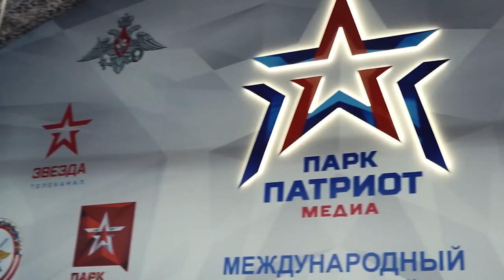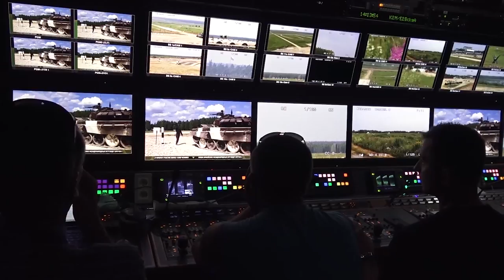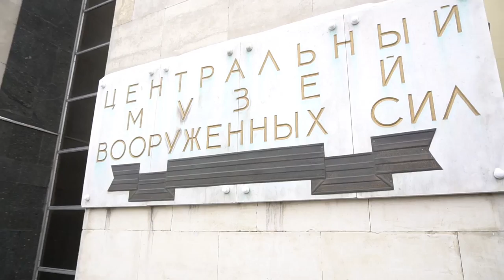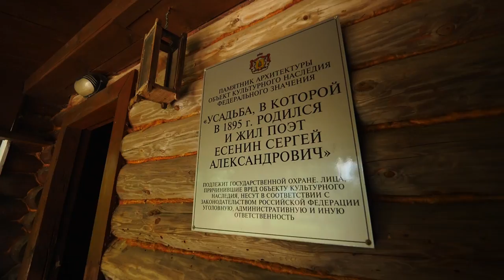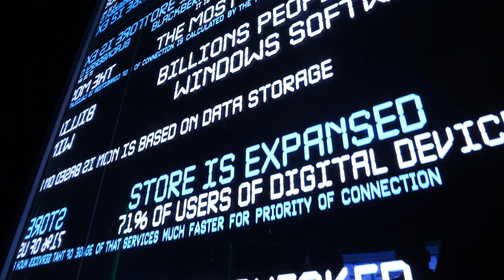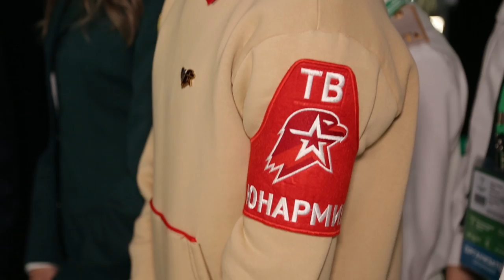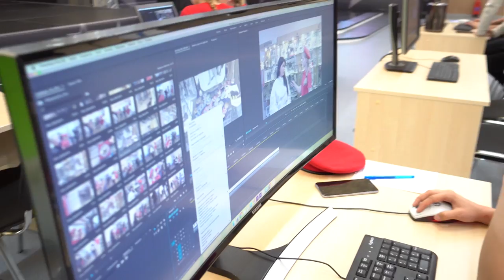Юнкоры - Кто Они?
"Школа юных корреспондентов Юнармии" подвела итоги своей работы, дан старт региональному развитию!
Совместный проект "Парк Патриот Медиа" и движения "Юнармия"